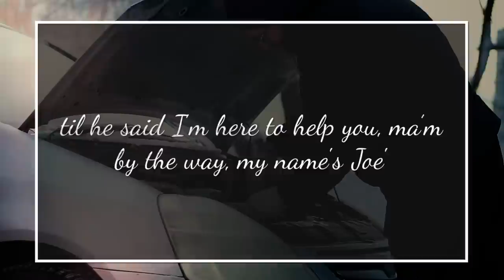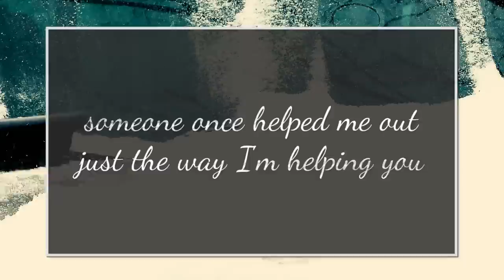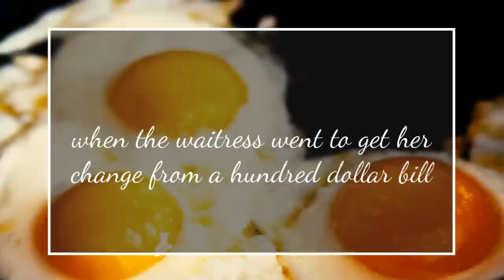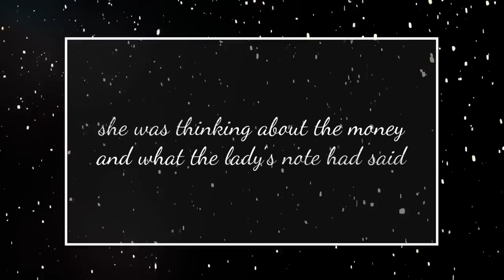Clay Walker - The Chain of Love (Official Lyric Video)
New album "Long Live the Cowboy" available now!

"The Chain of Love" by Clay Walker.

Songwriters: Rory Feek / Jonnie Barnett

LYRICS:
He was driving home one evening,
In his beat up Pontiac
When an old lady flagged him down,
Her Mercedes had a flat
He could see that she was frightened,
Standing out there in the snow
'Til he said I'm here to help you ma'am,
By the way my name is Joe

She said I'm from St. Louis,
And I'm only passing through
I must have seen a hundred cars go by,
This is awful nice of you
When he changed the tire,
And closed her trunk
And was about to drive away,
She said how much do I owe you
Here's what he had to say

You don't owe me a thing, I've been there too
Someone once helped me out,
Just the way I'm helping you
If you really want to pay me back,
Don't let the chain of love end with you

Well a few miles down the road,
The lady saw a small cafe
She went in to grab a bite to eat,
And then be on her way
But she couldn't help but notice,
How the waitress smiled so sweet
And how she must've been eight months along,
And dead on her feet

And though she didn't know her story,
And she probably never will
When the waitress went to get her change,
From a hundred dollar bill
The lady slipped right out the door,
And on a napkin left a note
There were tears in the waitress's eyes,
When she read what she wrote

You don't owe me a thing,
I've been there too

That night when she got home from work,
The waitress climbed into bed
She was thinkin' about the money,
And what the lady's note had said
As her husband lay there sleeping,
She whispered soft and low
"Everything's gonna be alright
I love you, Joe"